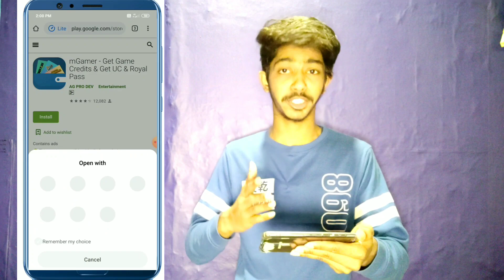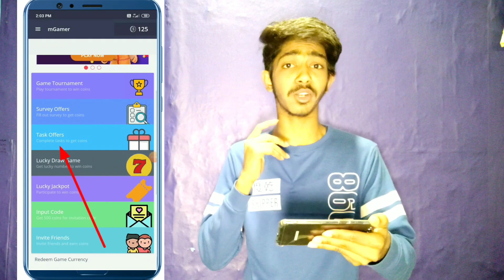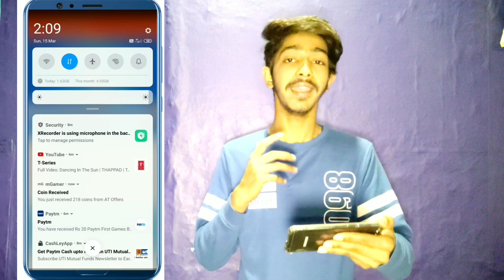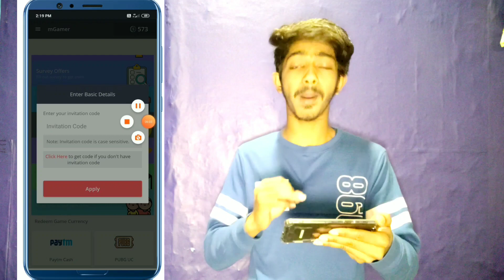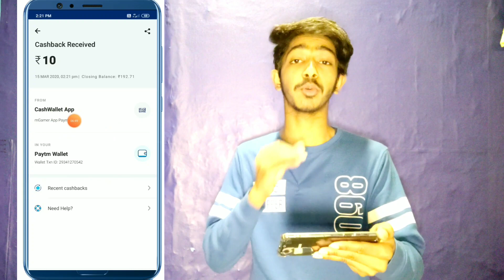Earn Paytm cash Rs10 Instant No Refer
➡LiKe ❤ Share karo bhai logo😘⬅

➡🙏 Keep Support 😍

🤩Instan Earn Paytm🤑